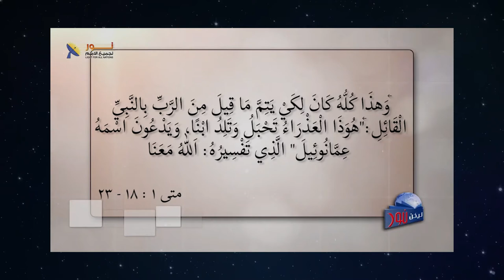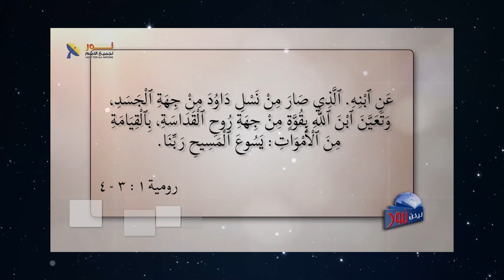569 لماذا بدأ البشير متى إنجيله بسلسلة نسب المسيح؟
لماذا بدأ البشير متى إنجيله بسلسلة نسب المسيح؟
مقطع مسجل من برنامج ليكن_نور الحلقة (569)
عنوان الحلقة
لمشاهدة الحلقة كاملة تفضل بالضغط على هذا الرابط: